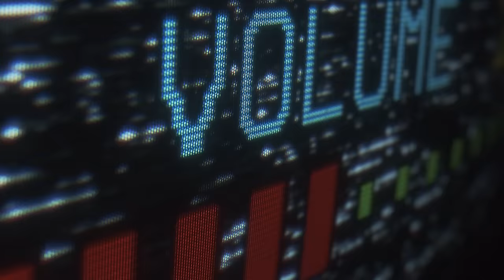Softcult - Take It Off [official video]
Director: Mercedes Arn-Horn
DOP: Iced Out Visuals
Editor: Mercedes Arn-Horn
Producer: Phoenix Arn-Horn
Mixed by: Chris Perry
Location Scout: David Arn

lyrics:
you don't want a girlfriend
you just want a doll
buy her pretty dresses
take her to the mall
got a perfect body
wanna show it off
she's your favourite hobby
dress her up like barbie
"baby, take it off"

pretty little picture
she's candy on your arm when you're with her
you play her like a winner
she's your favourite toy, little boy

cuz she walks and she talks just like you want
lock her up in a box and call it love

love the way she works it
walking home at night, looking nervous
you say that she deserves it
cuz you're gonna catch some eyes wearing jeans that fit you right